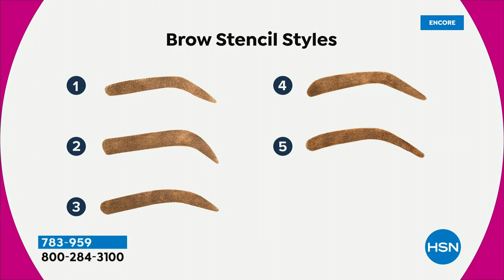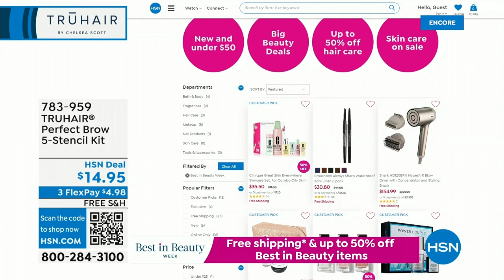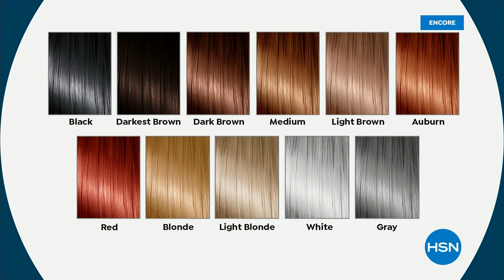HSN | Beauty Solutions featuring TRUHAIR by Chelsea Scott 08.16.2023 - 02 AM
Beauty products that make life easier featuring a haircare treatment that offers a quick color fix.